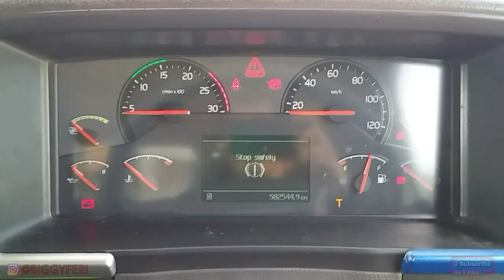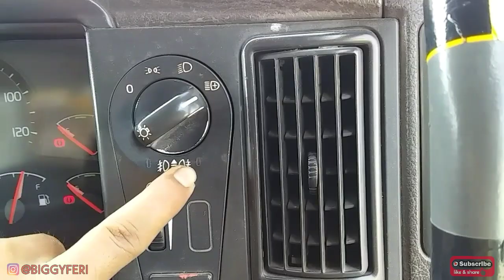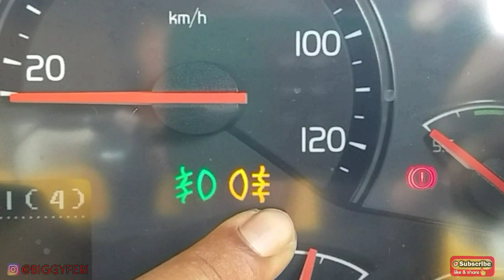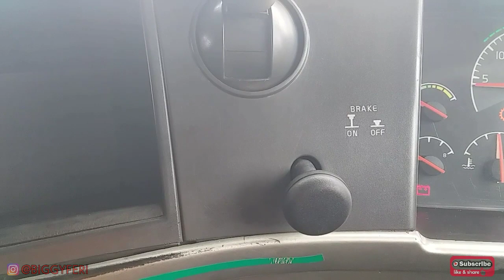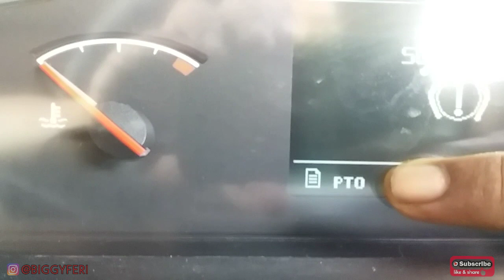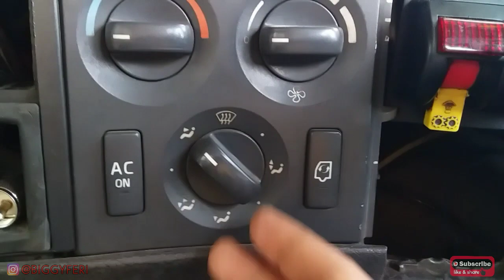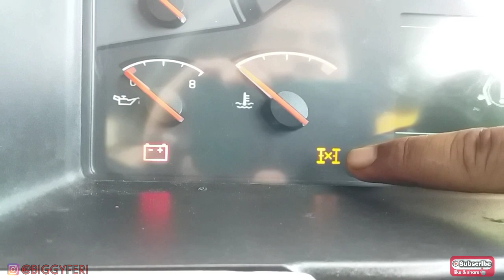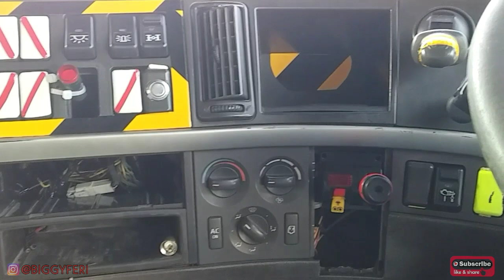VOLVO TRUCK INTERIOR - PENJELASAN KOMPONEN DI DALAM KABIN VOLVO TRUCK FM 440 || Part 2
Assalamualaikum Wr.Wb

Video ini adalah lanjutan dari video yang sebelumnya, jadi bila teman-teman belum melihat video yang pertama, maka disarankan untuk melihatnya dulu.
Link Video ada di bawah deskripsi ini. ⬇️⬇️⬇️

Pada video kali ini, saya akan membahas Cara kerja dan Fungsi komponen yang ada didalam kabin VOLVO TRUCK FM 440.

Volvo truck FM 440 adalah Dump truck yang sangat mewah buatan negara Swedia, sehingga komponen didalam kabinnya sangat menarik untuk dibahas.

Penjelasan mengenai "Volvo truck interior" ini sangat bermanfaat untuk teman-teman yang ingin mengenal atau belajar tentang dump truck Volvo, khususnya Volvo truck tipe FM.

Disini yang saya bahas adalah Volvo Truck Versi 2 , sehingga di dalam kabinnya masih banyak komponen yang dioperasikan secara manual.

Terima kasih sudah membaca deskripsi yang singkat ini, semoga video ini bermanfaat untuk teman-teman semuanya.

REVIEW INTERIOR CABIN VOLVO TRUCK FM 440 - FUNGSI KOMPONEN DAN CARA KERJANYA PART 1 OF 3

WARNING!!!
NO TV BROADCAST WITHOUT PERMISSION!!!
NO RE-UPLOAD!!!